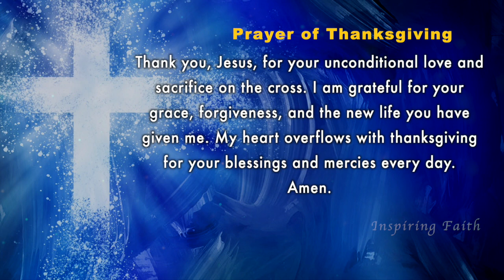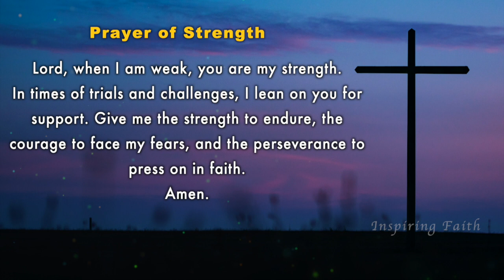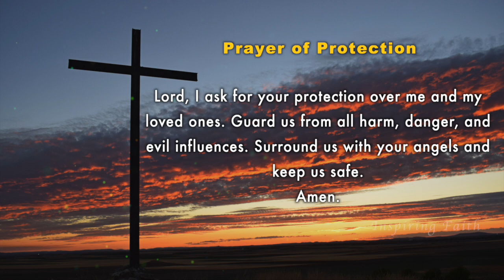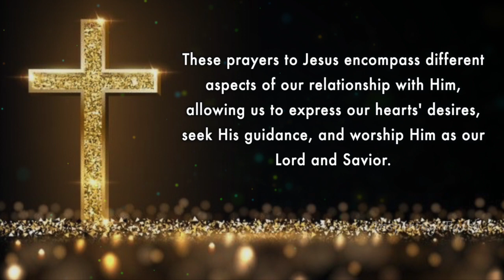10 Powerful Prayers to Jesus | Find Comfort, Guidance, and Strength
Join us in this spiritually enriching journey as we explore ten powerful prayers to Jesus. Whether you seek comfort, guidance, strength, or healing, these heartfelt prayers have the power to transform your connection with the Divine. Discover the Prayer of Surrender, Prayer of Thanksgiving, Prayer of Repentance, Prayer of Guidance, Prayer of Strength, Prayer of Healing, Prayer of Intercession, Prayer of Protection, Prayer of Worship, and Prayer of Anticipation. Let your soul be uplifted as we delve into the profound and transformative world of prayer.
Learn 10 powerful prayers to Jesus that you can use in your everyday life. These prayers cover a variety of topics, including surrender, thanksgiving, repentance, guidance, strength, healing, intercession, protection, worship, and anticipation. Whether you're looking for a prayer to help you through a difficult time or simply want to connect with God in a deeper way, these prayers are a great place to start.